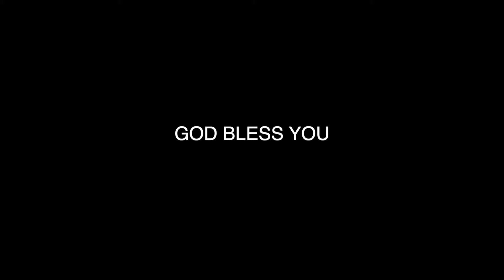Lord, revive us again | Malayalam Christian Message | Suma Kurien Trivandrum | Bread of Life